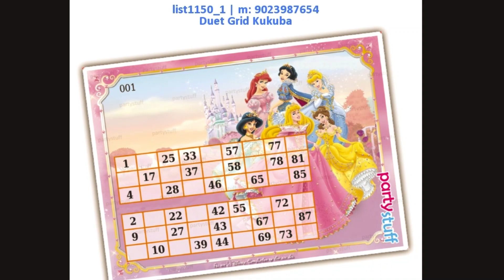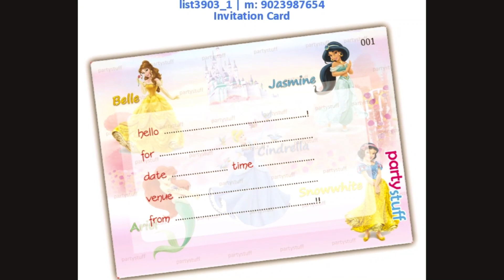Princess Theme Tambola, Paper Games, Props (part 1)